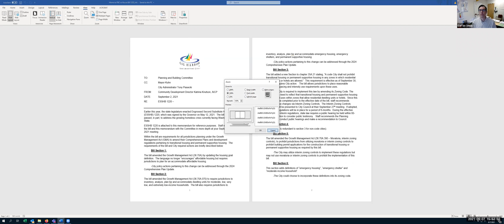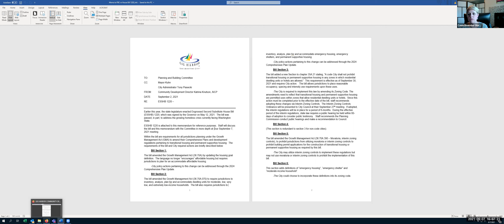Gig Harbor City Council Planning & Building Committee - September 7, 2021